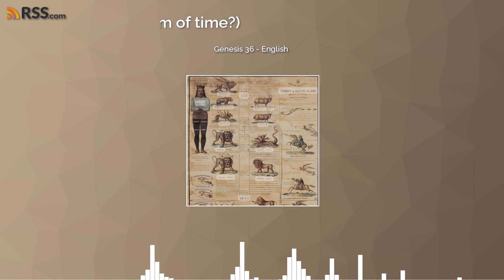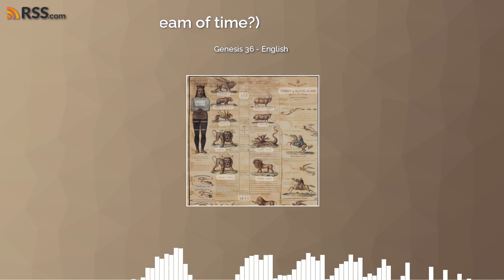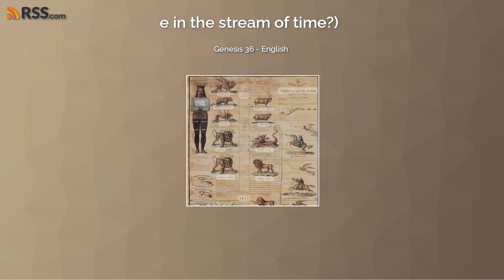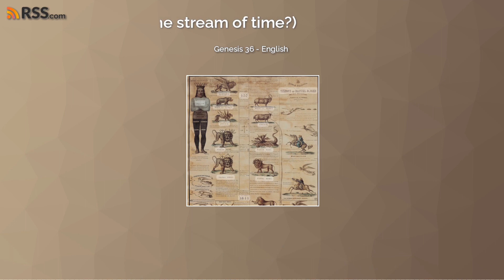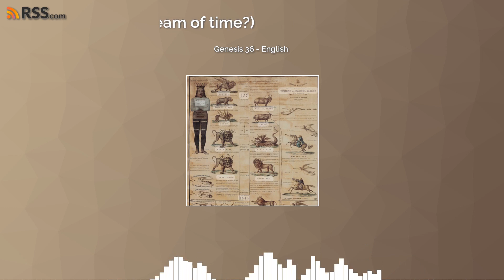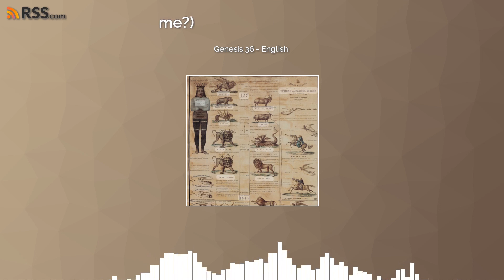Genesis 36 - English